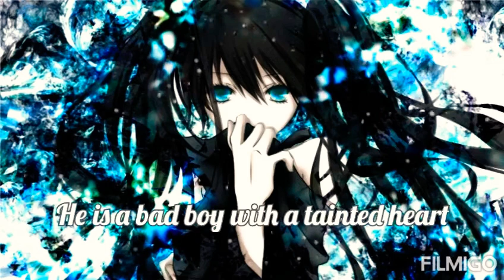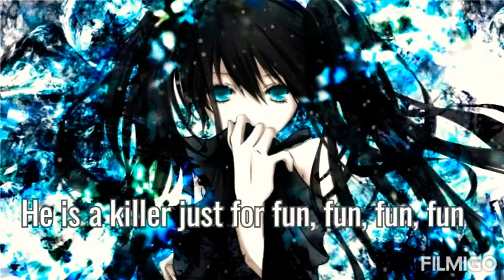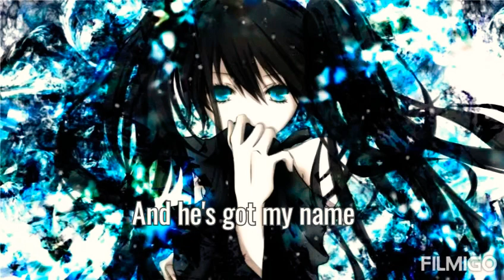[Nightcore] - Criminal [Lyrics]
Anime/Game:??
Picture Artist:??